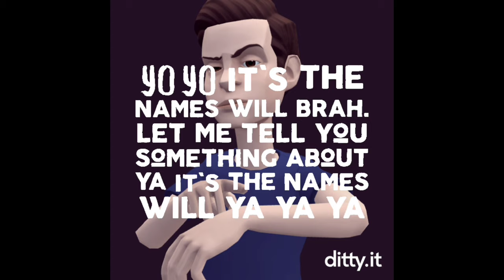The Names Will 1year EP:4 (caption on)